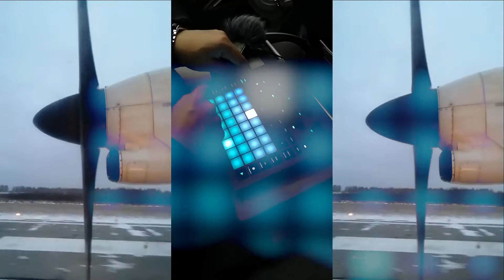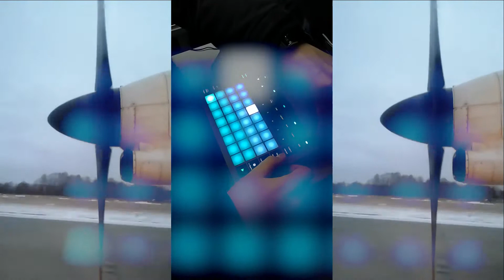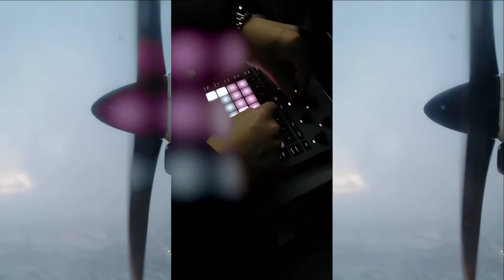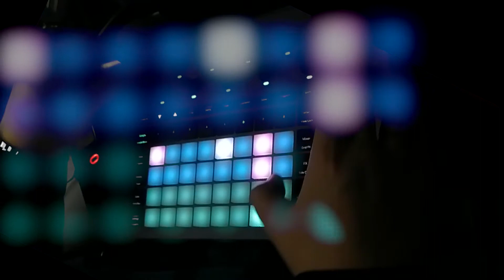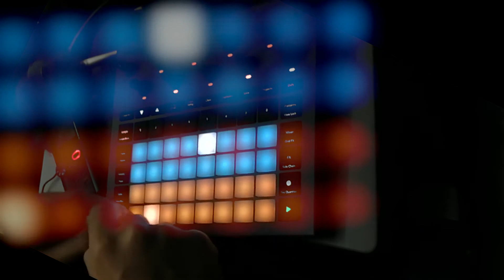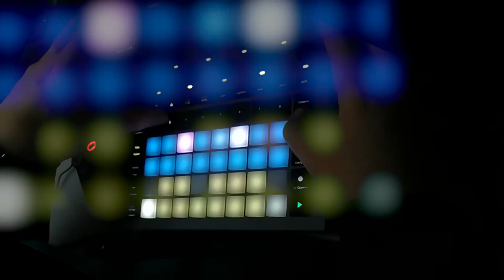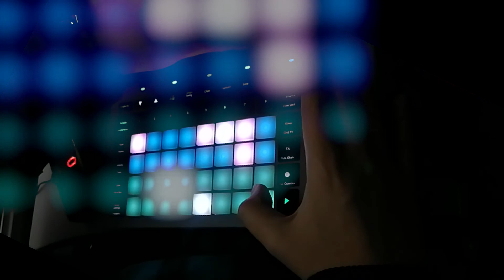LIVE in plane | Dawless lo-fi hip-hop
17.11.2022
Пока летел в Красноярск, поджемил на борту самолёта. А самолёт-то оказался с пропеллерами! Гудело так, что я не слышал баса в наушниках, поэтому местами выпадал из тональности.
Но при любой возможности я продолжаю стараться записывать видео!

Dawless lo-fi hip-hop jam